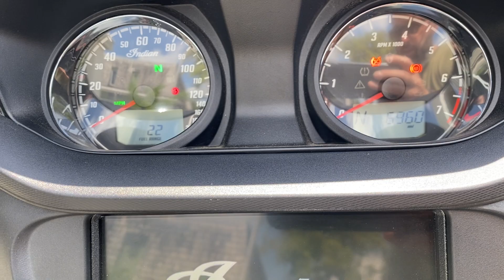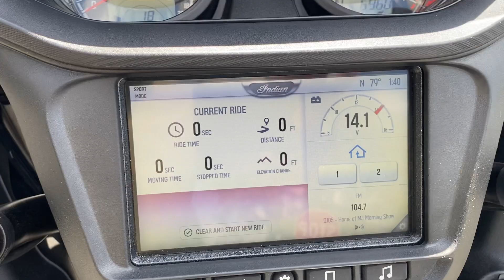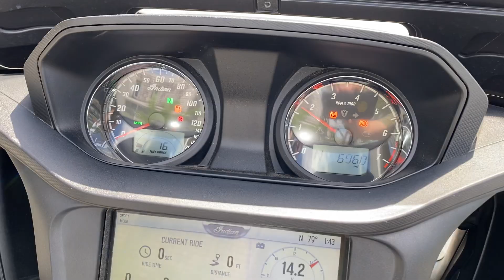SOLD 2022 Indian Challenger Titanium Smoke for sale @RidePro $21,900